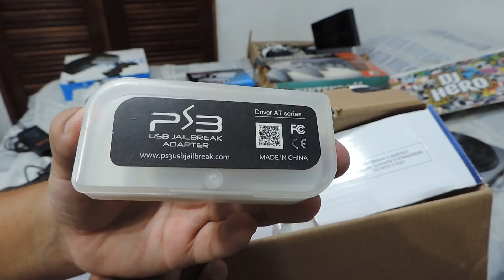MINHA COLEÇÃO DE VIDEO GAMES + MINI MACBOOK DA WISH!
Sejam bem vindos a mais um vídeo! Hoje resolvi tirar todos os meus vídeo games que tenho guardado e mostrar pra vocês! finalmente mostrei também o mini macbook que comprei na wish! Espero que curtam!